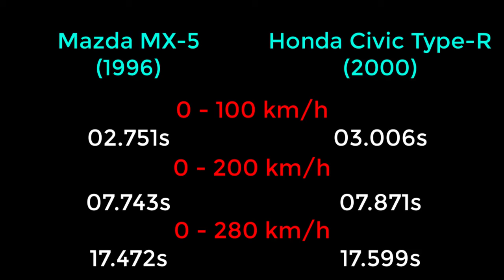NFS Payback - Mazda MX-5 (1996) vs Honda Civic Type-R (2000) - Drag Race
Need For Speed: Payback - Mazda MX-5 (1996) vs Honda Civic Type-R (2000) - WHICH CAR IS FASTER !!!

PC SPECS
CPU: Intel Core i7-4710HQ 2.5 Ghz Up to 3.1 Ghz
Memory: 8GB DDR3 1x8GB Memory
Graphics card: NVIDIA GeForce GTX 860M DDR5
Display: 15.6 "HD screen resolution 1366 x 768 pixels
System type: 64-bit operating system, x64 processor